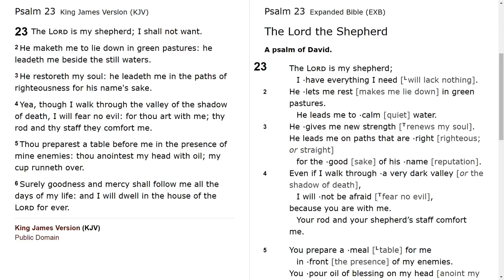Psalm 23 (prayer).